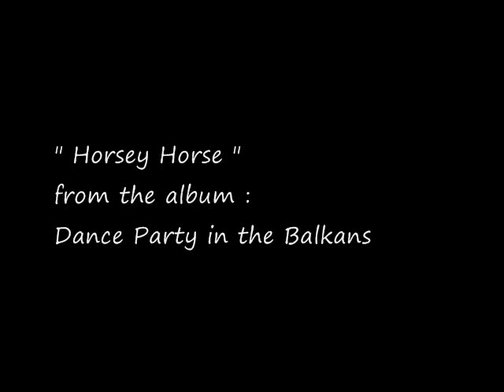Alaska In Winter - Horsey Horse